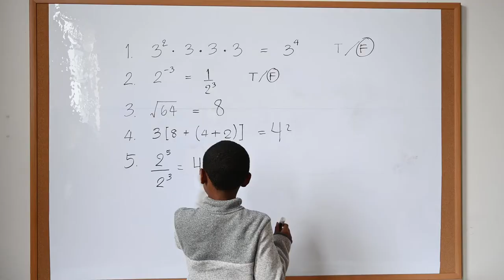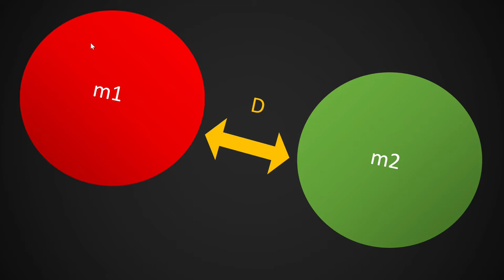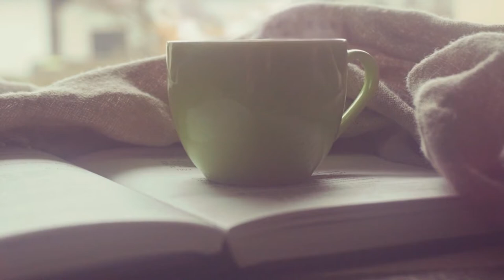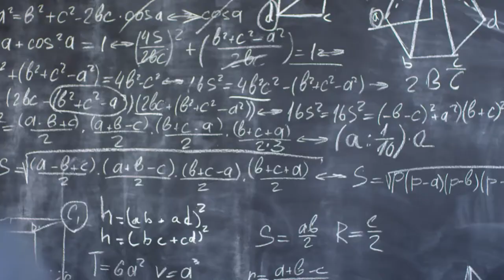🛑 ¿Qué es mejor, una pizza jumbo o dos medianas? 🍕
En este video se muestran las fórmulas y ecuaciones más emblemáticas del mundo.